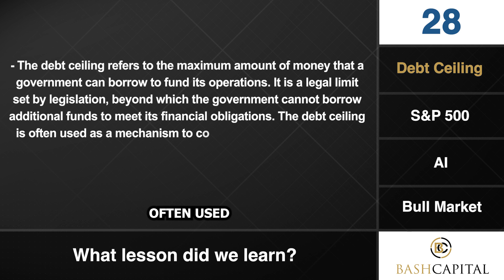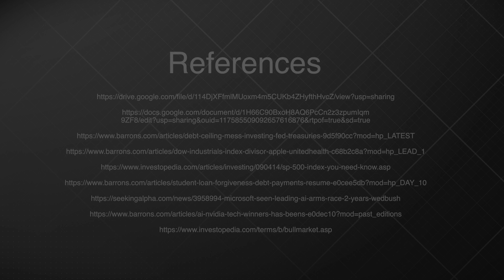BASH Shorts: Debt Ceiling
Check out our Chief Investment Officer Scott Shaw take the debt ceiling from June 2023.